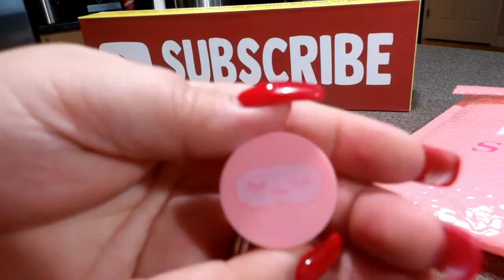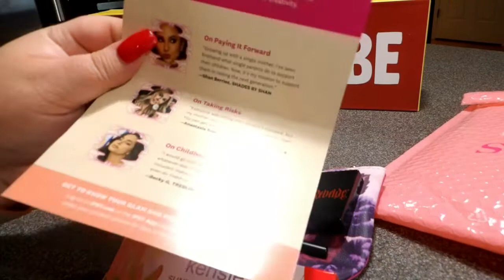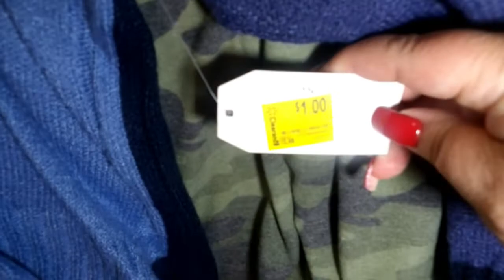HAUL DE ROPA $1.00 POR PIEZA/BOLSITA DE IPSY.VLOG #226